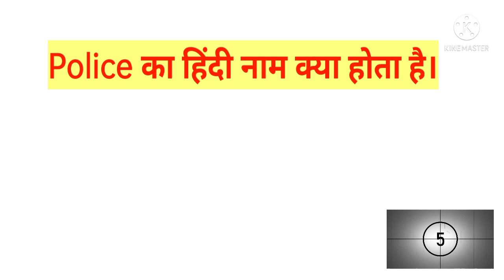interesting 5 important question जो बहुत से लोगों को पता नहीं रहता है।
Hello student
welcome back to channel Engineering channel monu..

Aaj ke video me interesting 6 important question btaya hu jiska bhut se people ko pta nhi rhta hai...

police ka hindi name.
Ambulance ka hindi name.
bank ka hindi name.
civil ka hindi name.